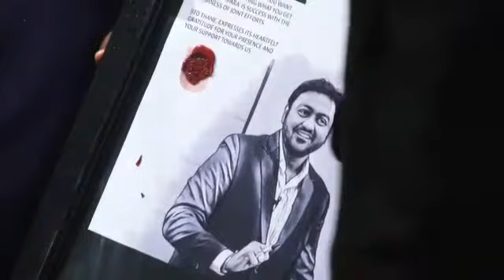Parampara by JITO Thane - A session for the growth of Family Businesses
Chat session on Family Business with Mr. Basesh Gala & Prof. Parimal Merchant.

or call:

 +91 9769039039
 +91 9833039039